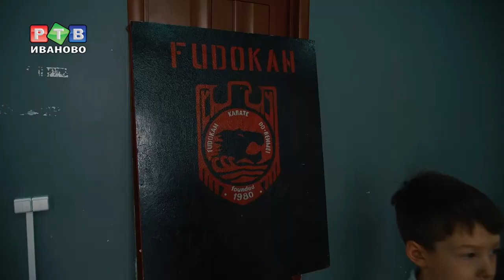Каратэ + ММА = Будосан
Ивановские спортсмены придумали и успешно развивают новое направление боевых искусств, которое объединяет каратэ и ММА. Недавно единоборство официально приняло мировое сообщество.